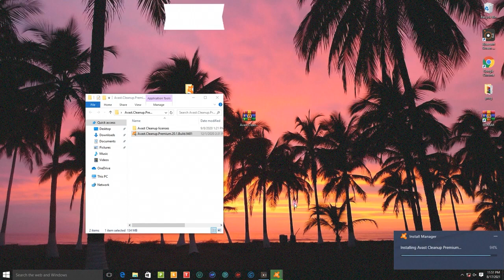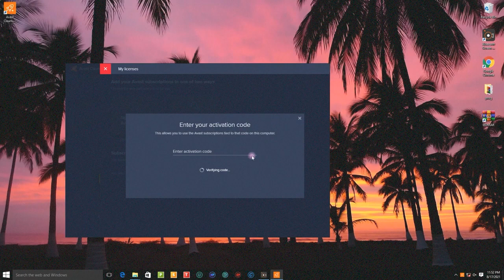NEW 11.03.2022 | Free Download Avast Premium Security Crack | Free lifetime activation!!!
PASSWORD - 1896

Avast Premium Security:
Avast! Premier Antivirus is antivirus software famous by combining all the technologies and methods virus advanced. The developer software this anti-virus have invested in all their knowledge about fighting viruses to create one of the software anti-virus best. Program anti-virus this combines all the technology and advanced methods to get the level of computer security highest. This product is ideal for all the Windows operating system.

avast premium security full version with crack free download,
avast premium security 90 day free trialavast premium security license key,